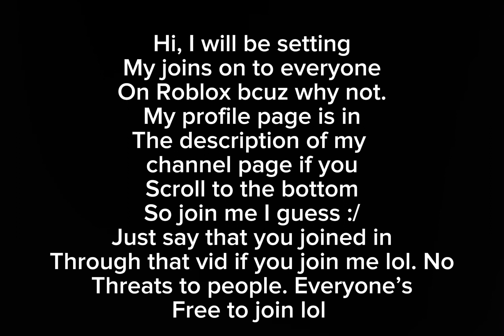Just a tweet bcuz I’m bored :^